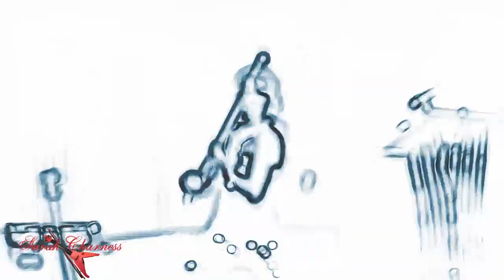Sarah Charness Sketched by Nicholson Films